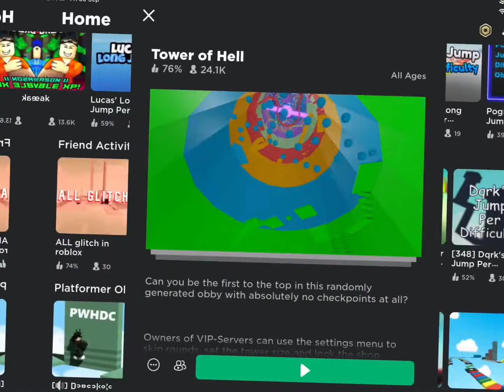✨✨MEET ME! ✨ROBLOX TREND✨✨FACLESS🌝